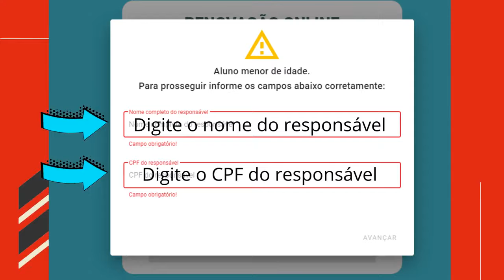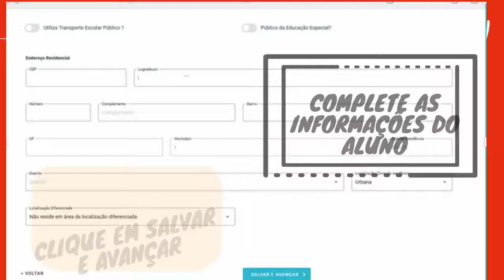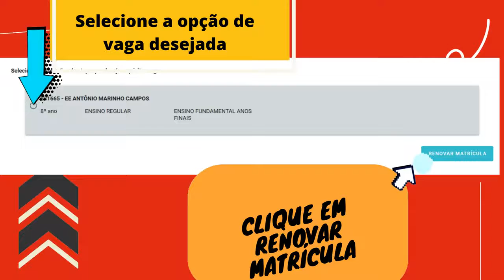RENOVAÇÃO ON LINE